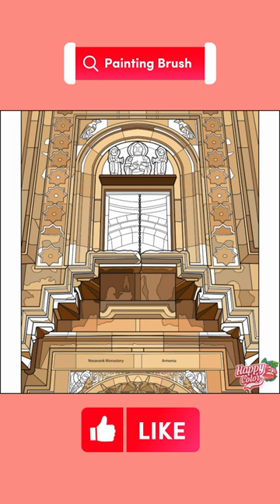Coloring Pictures Of Buildings HappyColor: Color by Number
Happy Color : Color by Number